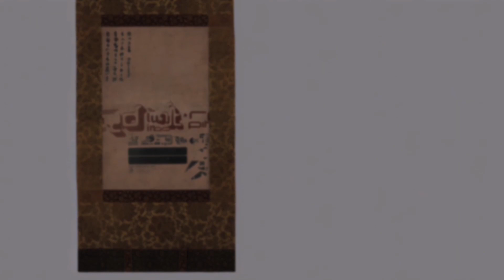Major Opening 6 - Kokoro E | Creditless | English / Romaji Subtitles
=Anime: Major
=Song: Kokoro E
=Artist: TRIPLANE